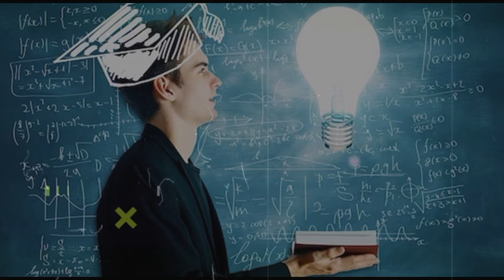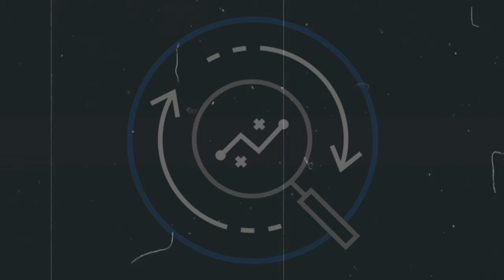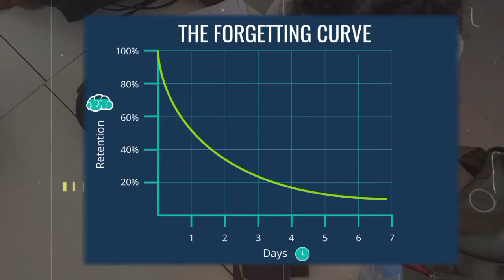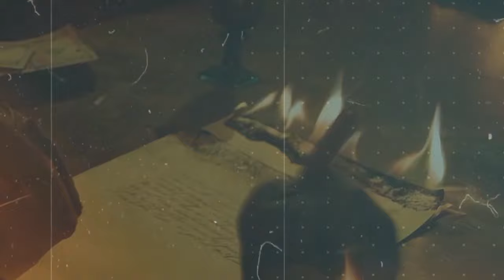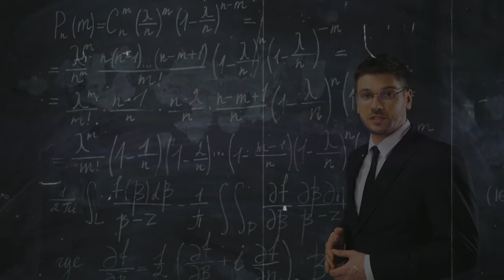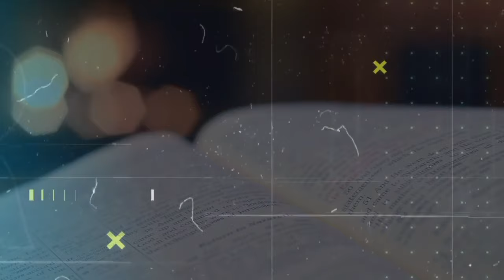How to learn anything fast and easily | Scientific methods to learn anything | board exams 2024 🔥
How to learn anything fast and easily | Scientific methods to learn anything | Memorization tips
memory power increase tips
memorization techniques by abk sir memorization techniques books memorization techniques for medical students
memorization techniques tamil memorization techniques quran memorization techniques in hindi memorization techniques for actors memorization techniques for programming memorization techniques for adhd memorization techniques for speech
learn anything fast subliminal
learn anything faster with chatbot
learn anything quickly study anything faster
learn anything 10x faster subliminal
how to learn anything fast dhruv rathee how to learn anything fast in tamil
how to study for exams in hindi
how to study for exams and get good marks how to study for exams in kannada
how to study for exams on the last day
how to study for exams class 10
how to study for exams without getting distracted
how to study for exam in one day
how to study for exams class 9
how to study for exam 1 day before
boards preparation tips class 12
boards preparation tips class 10
how to complete syllabus class 10 in 1 month
board exam strategy class 10
board exam tips class 10 2024
board exam preparation class 10 in 2 months
board exam preparation class 10 in 1 month board exam preparation class 10 vlog
last minute revision class 10 maths
last minute sst class 10
last minute revision class 10 science
last minute revision class 10 social science last minute revision class 10
how to increase memory power for study
how to increase memory power in tamil
how to increase memory power malayalam how to increase memory power for study in tamil
how to increase memory power in telugu
how to increase memory power in kannada how to increase memory power and concentration
how to increase memory power for study in malayalam
how to increase memory power for study in telugu